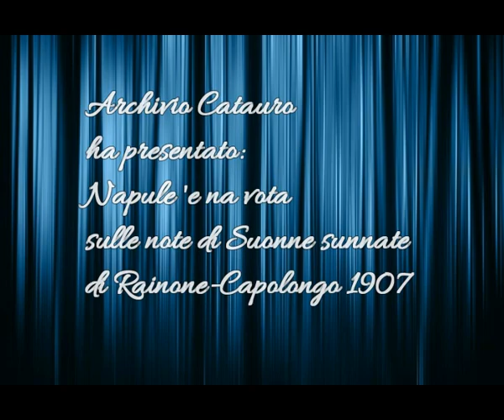Napule 'e na vota sulle note di: Suonne sunnate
Rainone - Capolongo 1907